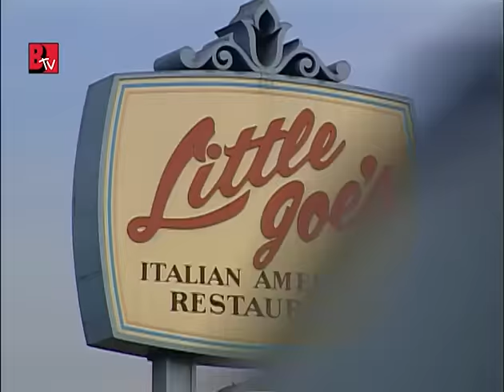Episode 17 | Season 2 | Fear Factor